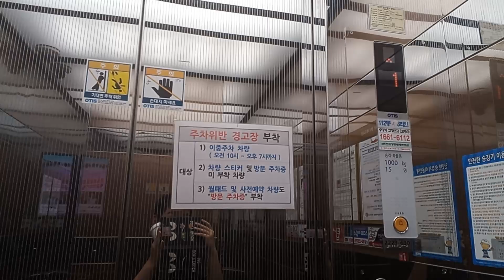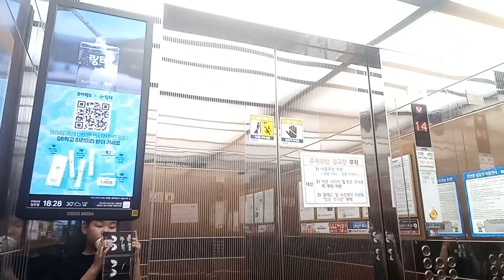경기도 남양주시 평내동 e편한세상 평내 메트로원 아파트 오티스 엘리베이터 탑사기